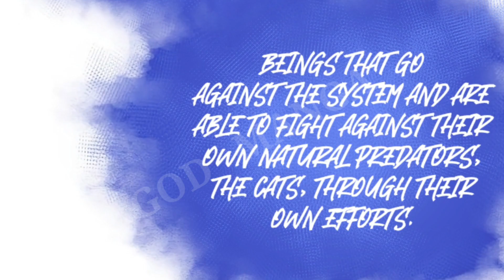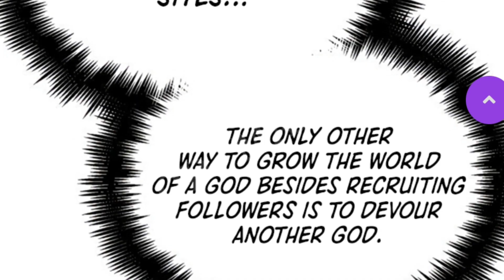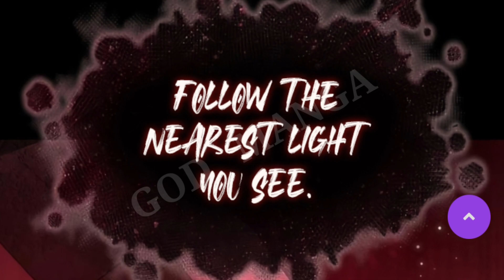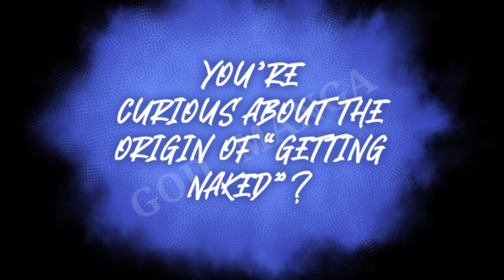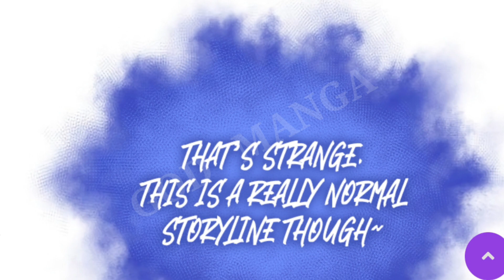Ep.91,92,93 The Suicide Squad || Jaehwan is a God 😎😎😎 || God Manga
Viewpoint:]

Humans were suddenly summoned to become “Walkers”, and they needed to clear the tower to save the world. Then, the “Stone of Regression” was discovered. Walkers could now “return” to the past. And slowly… everyone left. Humanity’s last hope, “Carpe Diem”, was formed by people who refused to abandon the world. But once the last Walker reached floor 100, he no longer knew what to believe. This is the tale of the only man who didn’t regress, despite everyone else going back to the past.